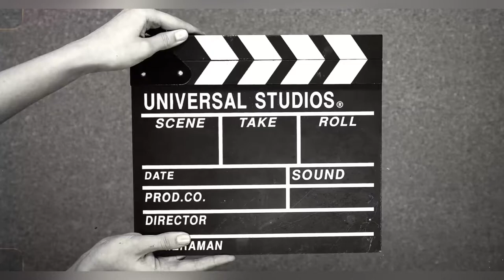Neelam River | Azad Kashmir | short clip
I hope you like this short clip.

Please take care and see you on next Vlog.